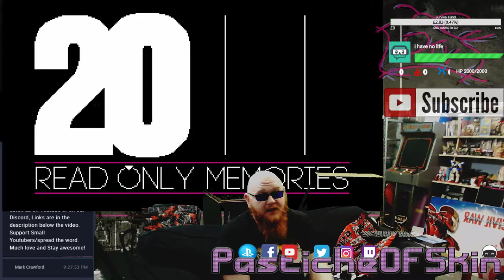COld Open - 2064 READ ONLY MEMORIES, Cyberpunk but retro ^_^